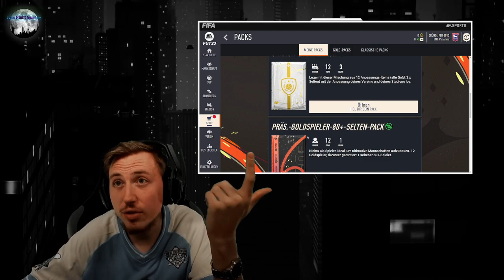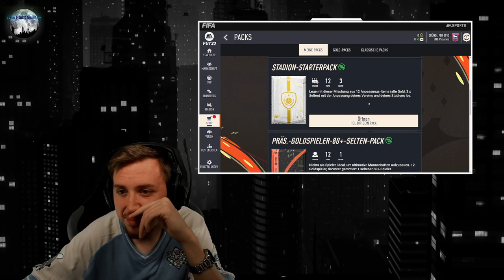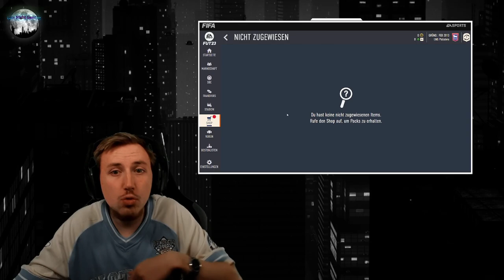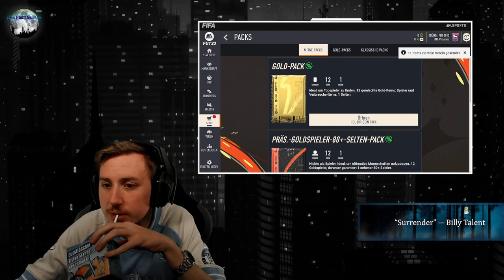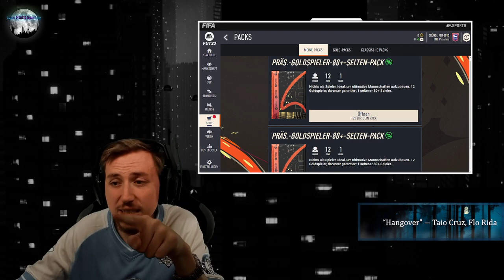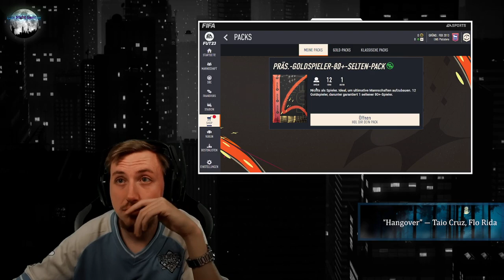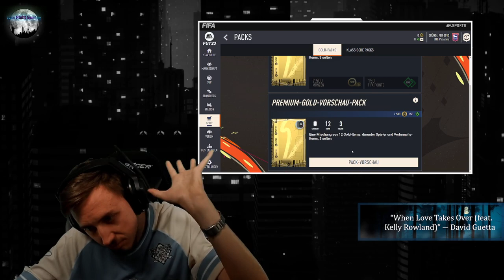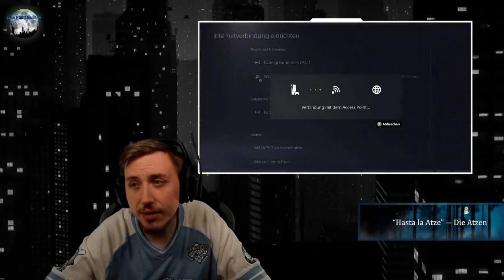Heute ist ein schöner Tag - LATE NIGHT GAMING am 21.09.2022